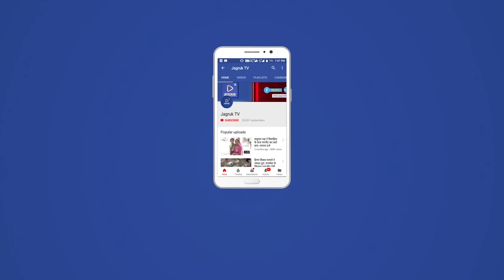अवैध खनन के खिलाफ वन विभाग की कार्रवाई, कंप्रेसर मशीन व ट्रैक्टर किया जब्त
वन विभाग की ओर से बुधवार देर रात को अवैध खनन के खिलाफ कार्रवाई को अंजाम दिया गया। भैसा सिंह के आंबा वन क्षेत्र में कार्रवाई के दौरान अवैध खननकर्ता फरार हो गए। वन विभाग की टीम ने कंप्रेसर मशीन व ट्रैक्टर को जब्त किया। जब्त किए गए कंप्रेसर मशीन व ट्रैक्टर को हीरापुरा चौकी में रखवाया गया।

विओ: वन विभाग को भैंसा सिंह के आंबा वन क्षेत्र में कंप्रेसर मशीन से ब्लास्ट कर पत्थरों के अवैध खनन की सूचना मिली। इस पर उप वन संरक्षक शुभम जैन व सहायक वन संरक्षक लक्ष्मण राज सुरेशा के निर्देशन में टीम गठित की गई। क्षेत्रीय वन अधिकारी हरचंदराम परमार के नेतृत्व में गठित टीम में मावल नाका प्रभारी मान सिंह राव, देलदर नाका प्रभारी अर्जुन कुमार, वनरक्षक गोधुराम, बाबूराम, सहायक वनपाल चंद्रशेखर, वनरक्षक भरत सिंह को शामिल किया गया। वन विभाग की टीम देर रात को मौके पर पहुंची। कार्रवाई के दौरान कंप्रेसर मशीन से ब्लास्ट कर पत्थरों का अवैध खनन कर रहे लोग फरार हो गए। वन विभाग की टीम ने मौके पर मिली कंप्रेसर मशीन और ट्रैक्टर को जब्त कर लिया। कंप्रेसर मशीन व ट्रैक्टर को हीरापुरा चौकी में रखवाया गया। फिलहाल, वन विभाग की टीम पूरे मामले की जांच व अवैध खनन कर्ताओं की तलाश में जुट गई है।